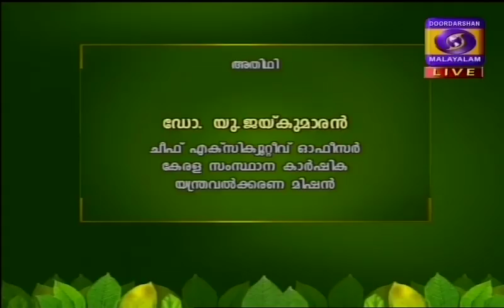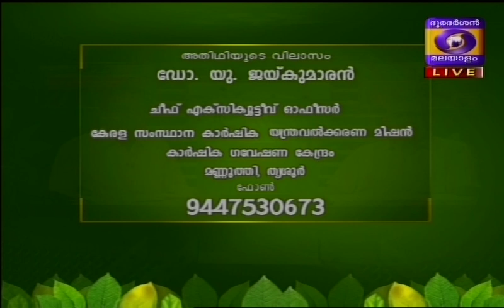AGRO MECHANISATION - Krishidarshan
Dr. U. Jayakumaran, Chief Executive Officer, Kerala State Agro Mech Mission, in Krishidarshan speaks on Mechanisation in Agri Sector

Producer : K.T. Sivanandan